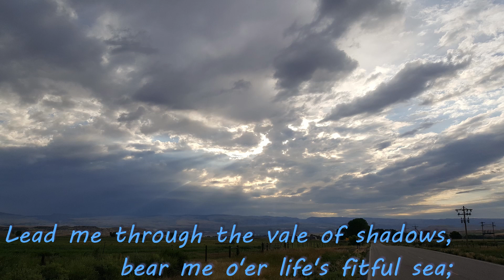Close to Thee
Lyrics by Fanny J. Crosby and music by Silas J. Vail; piano arrangement by Jeff Bennett.

My favorite version of this song is by Robert Hale and Dean Wilder, accompanied by Ovid Young.  Unfortunately, I could not find a video on YouTube of a performance by these artists.
I think this is one of the most beautiful hymns--I hope you agree and are blessed.